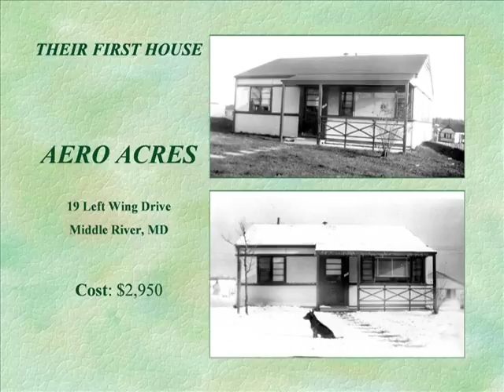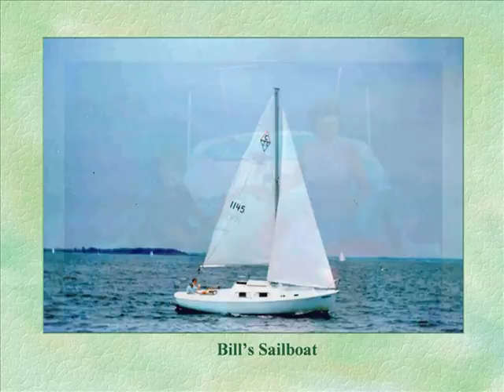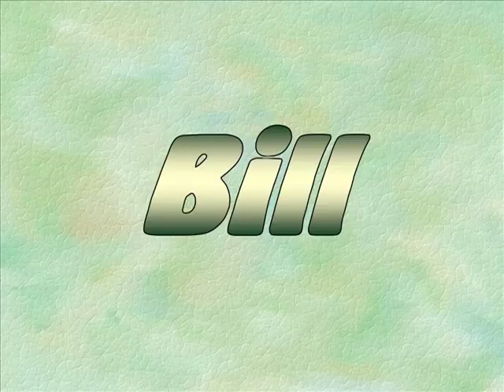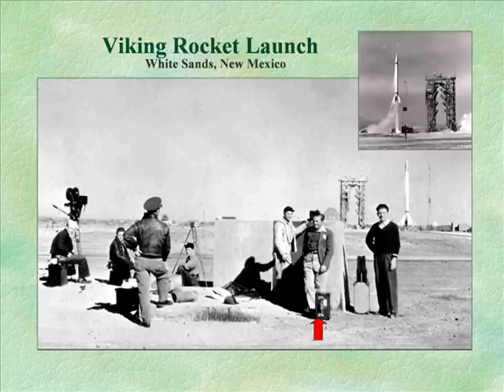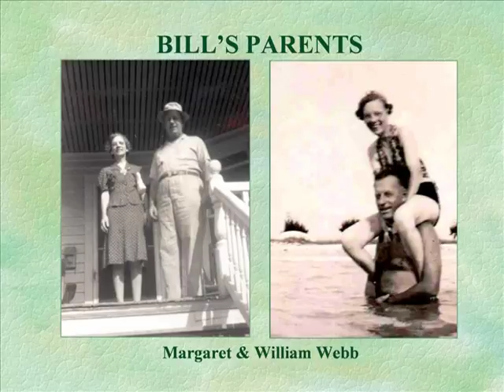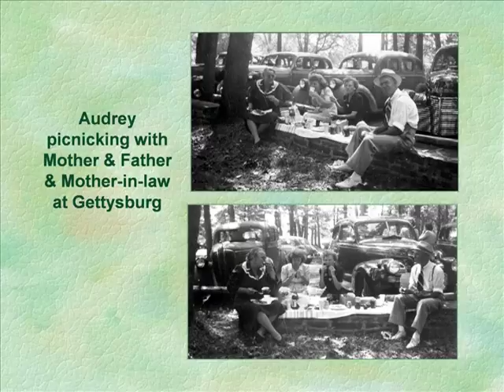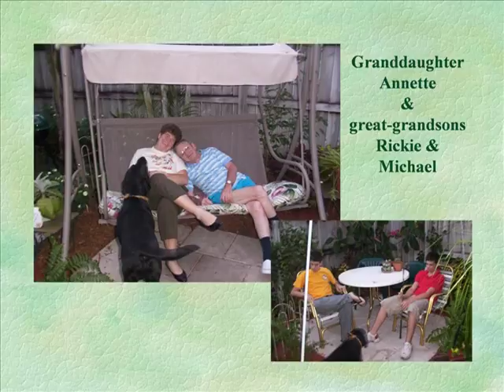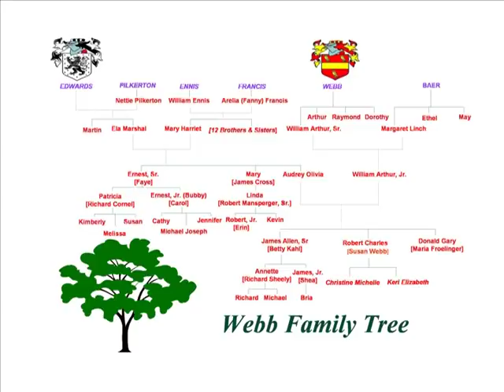Audrey & Bill Slide Show